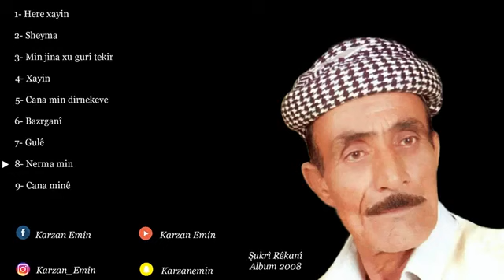Shukri Rekani Album 2008